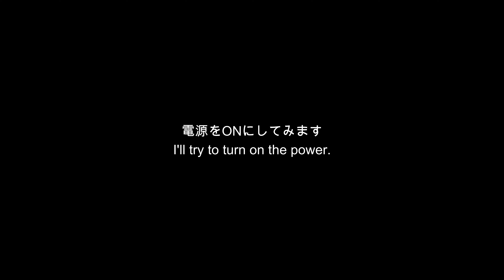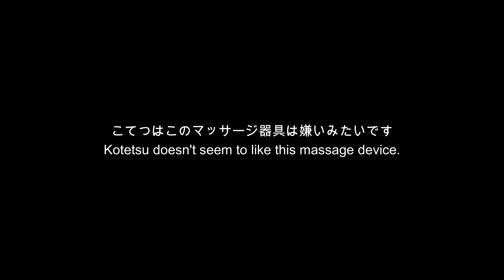新しいマッサージ器具！シャルトリューの休日メンテナンス。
新しいマッサージ器具でこてつをマッサージします。
休日に猫をメンテナンスする動画。